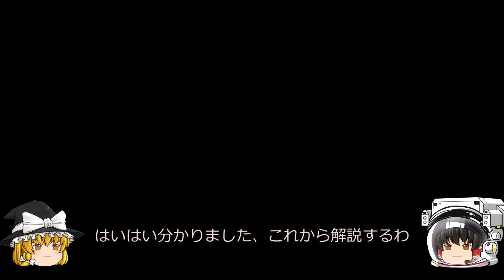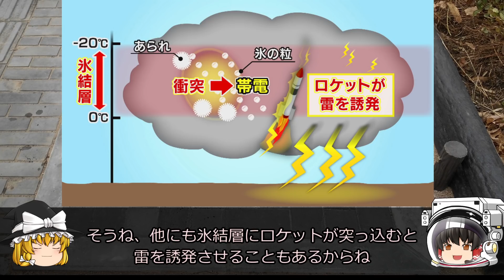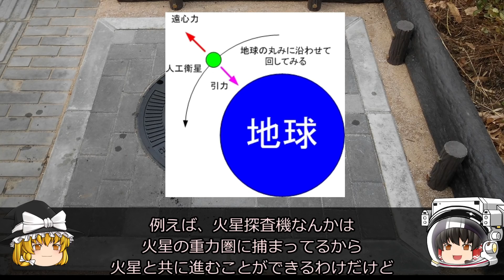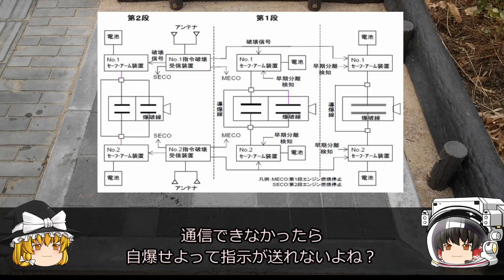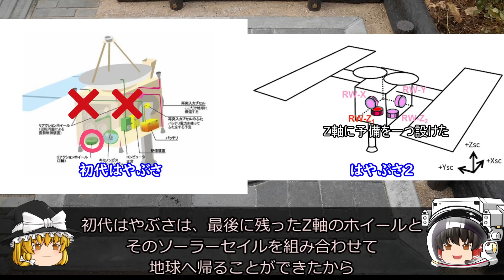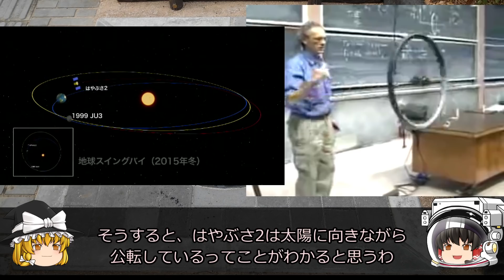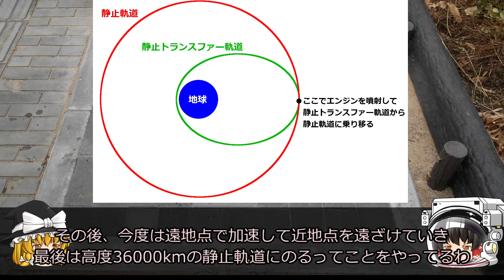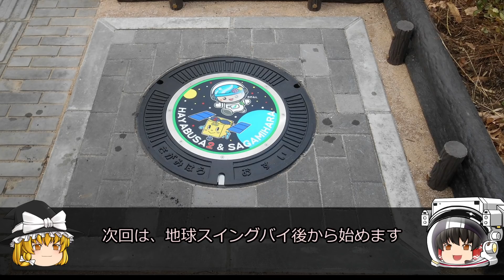【ゆっくり解説】いよいよ地球スイングバイでリュウグウへ！その超精密な技術とリアクションホイールを温存するテクニックとは？ はやぶさ2解説その11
はやぶさ2は、H-2Aロケットで正常に打ち上げられ、太陽の周りを回る公転軌道に乗りました
この後、地球スイングバイでリュウグウへ向かいます
リアクションホイールを温存するソーラーセイルとOWCモードとは？

・アマゾン総合リンク
・はやぶさ2のプロジェクトマネジャーはなぜ「無駄」を大切にしたのか?
書籍版
Kindle版
・トミカ トミカプレミアム06 JAXA はやぶさ2
・こども実験教室宇宙を飛ぶスゴイ技術！